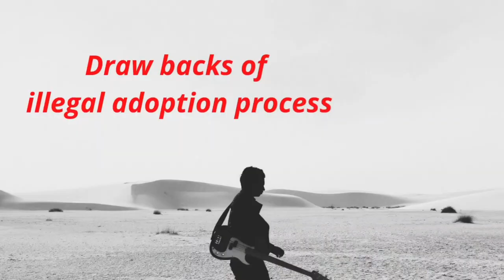Benefits of legal adoption, Child trafficking n disadvantages of illegal adoption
Hello everyone ❤️

Plz invest ur few seconds to forward this video so that u will support this legal adoption process, n help kids🙏🙏

Plz watch this important videos regarding adoption 👇

1. What to do after receiving refferel of Baby 👇🤠

2. Birth certificate process after adoption 👇👪

3. Immediate placement adoption process 👇👇👪

4. Home study report,📚

Lkg study videos

Nursery study videos

Funny videos

Traveling video 🚗🚗

Musician: @iksonmusic